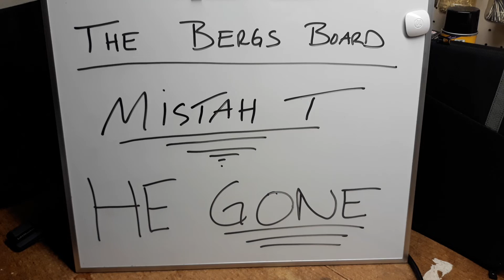BERGS BOARD - "MISTAH T" - HE GONE 💯